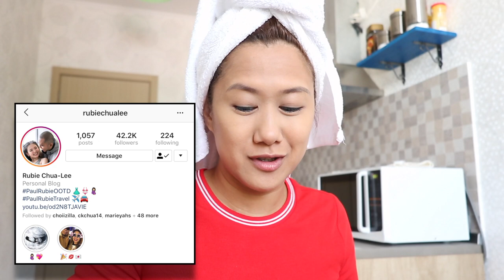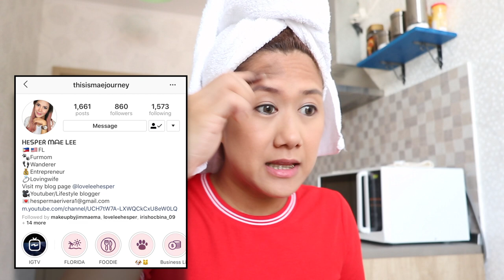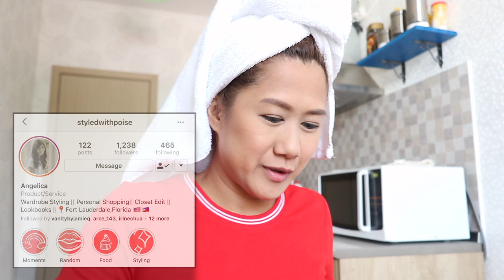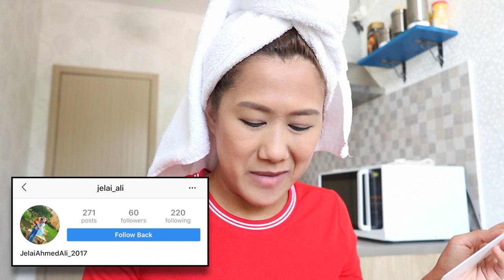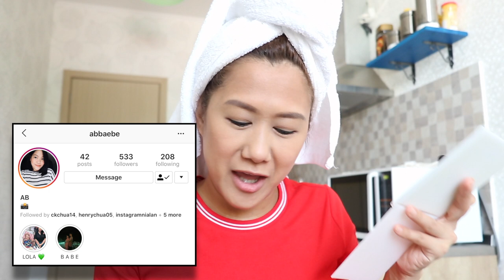Get Ready with Me | Q & A, Shout Out, Birthday Greetings! | Pinay Youtuber in Kuwait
Not!